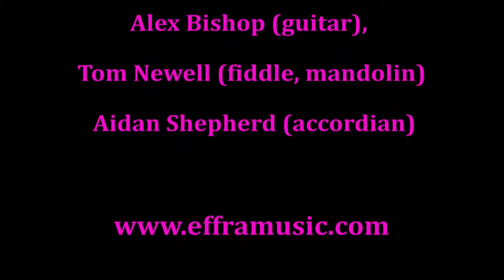Behind The Scene - Emma Nissim and her Printing Team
We sell genuine name brand officially licensed Shirts, t-shirts, apparel, merchandise and products. We also sell other non licensed products and add new items periodically, so check our website often.